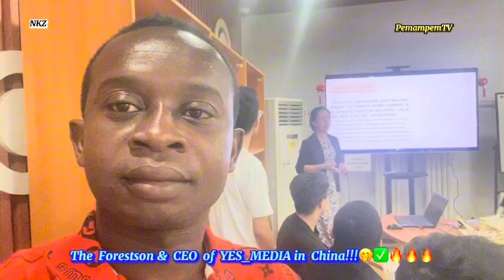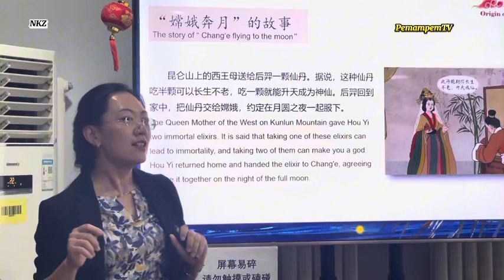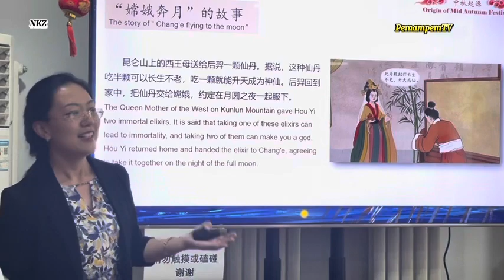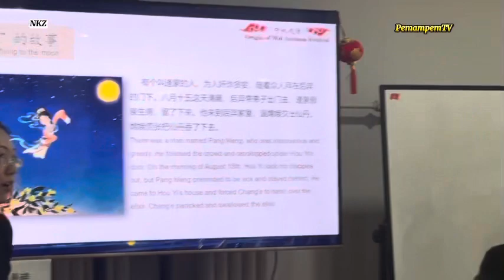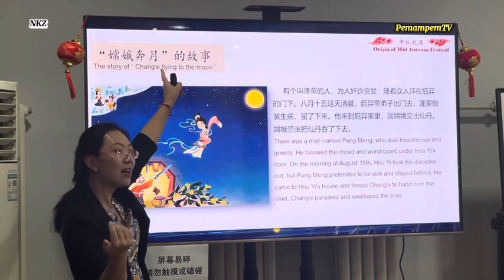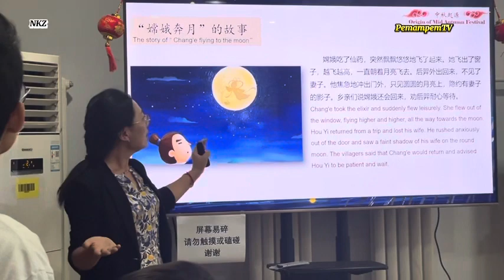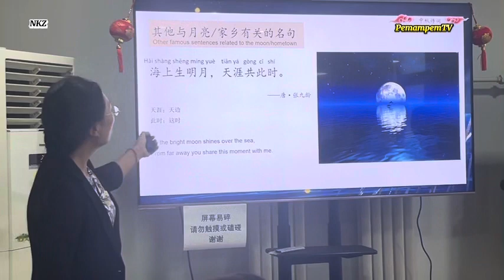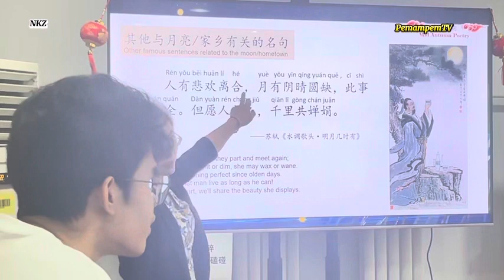Forestson Views the Ancient Hanyue History & Tradition#culture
Forestson Views the Ancient Chinchanhua History & Tradition#culture